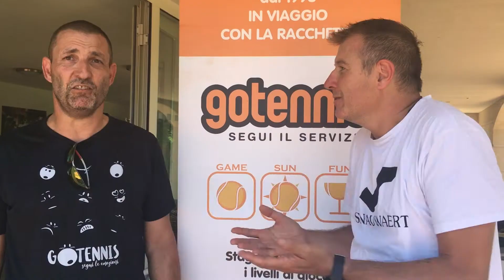Perché uno stage Gotennis? Per trovare persone con la tua stessa passione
Ami giocare a tennis? Una passione può aprirti a nuove amicizie!

Gotennis ti porta in bellissime località per migliorare il vostro talento e conoscere persone nuove. Per un weekend o una settimana, in ogni periodo dell'anno.

Con Gotennis puoi partire da solo o da sola, ma tornare con tante persone nuove conosciute sottorete.
Perché le persone che incontriamo durante i tuoi viaggi spesso possono cambiare la nostra vita.

Prendi la racchetta, Gotennis ti aspetta.